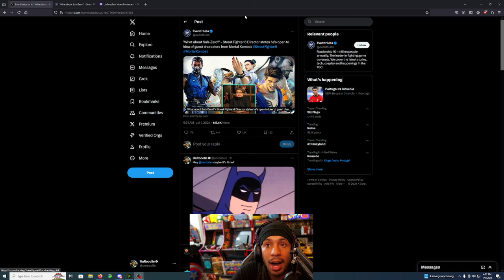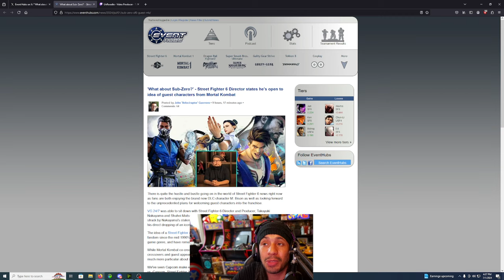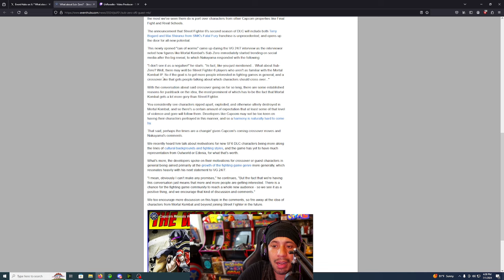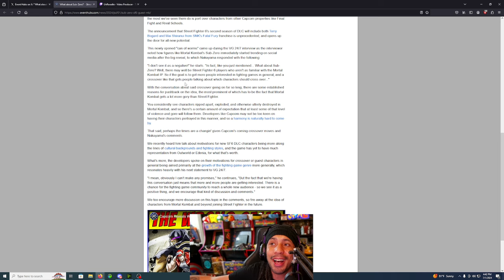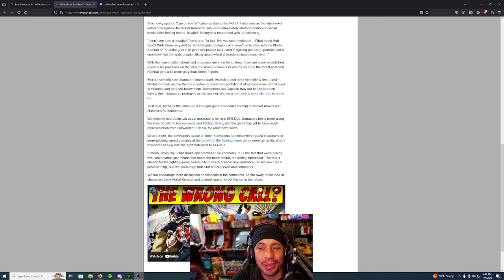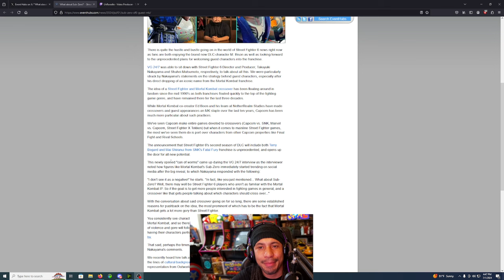Street Fighter VS Mortal Kombat now possible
For more Kenny
Intro music done by    / alexmoukala.  .